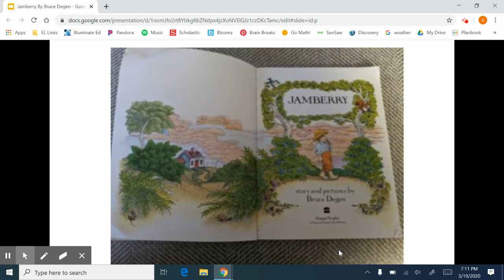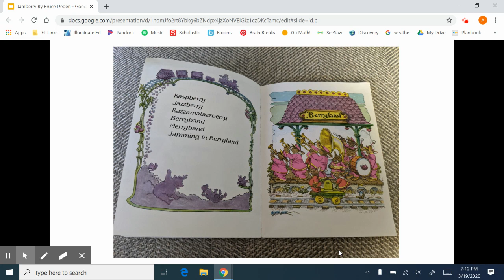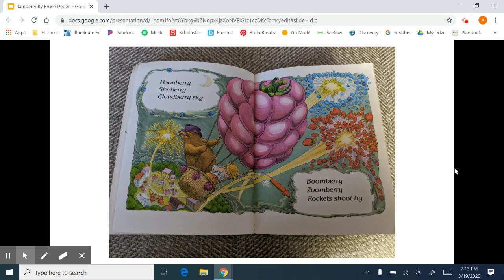Jamberry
With Ms. McVaugh